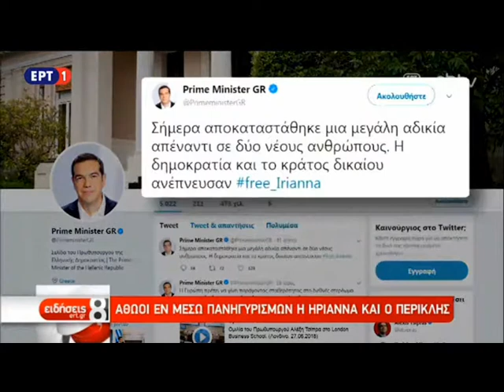Αθωώθηκαν η Ηριάνα και ο Περικλής